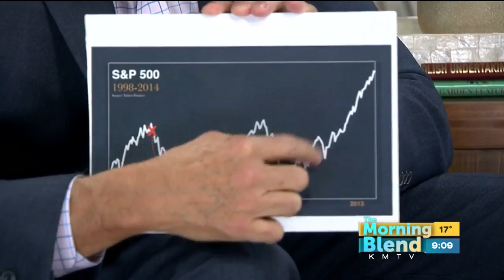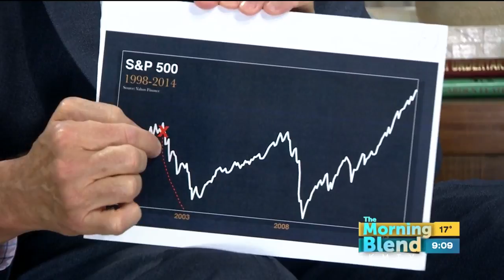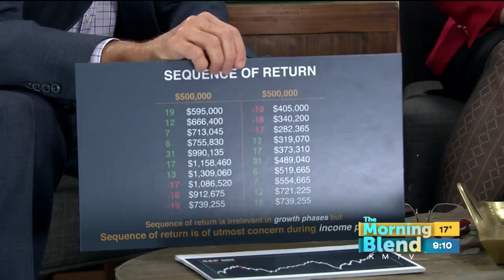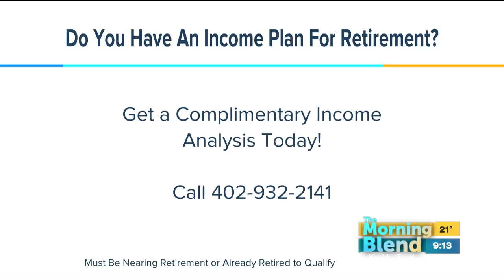D. Bryant Retirement Strategies 4/4/18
When it comes to planning for your retirement, it helps to get a handle on the basics.  We're tackling a five-part series with Darrell Bryant from D. Bryant Retirement Strategies.   Today's topic: Retirement Income.